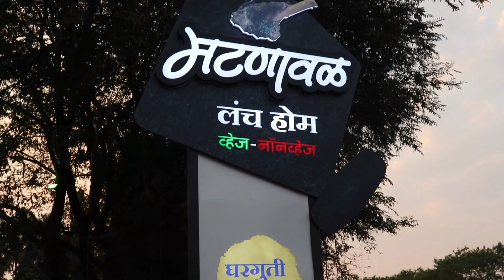मटणावळ मधील स्पेशल मटण थाळी हलवा फ्राय मसवडी थाळी | Best mutton thali | Chicken thali Halwa fish fry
मटणावळ मधील स्पेशल मटण थाळी हलवा फ्राय मसवडी थाळी | Best mutton thali | Chickeb thali Halwa fish fry

Hotel matanaval narayangaon
Best mutton thali pune
Mutton thali recipe
Mutton bhakri special in pune
Mutton bhakri
Non veg food in pune
Non veg thali in pune
Best non veg hotel in pune
Beat fish fry in pune
Hotel style Halwa fish fry
Best dhaba in pune
Best restaurant in pune
Indian street food
Non veg street food
Junnar food
Chicken leg piece
Best chicken tandoori in pune

Indian thali street food
Foodie pune | foodies kichen

Pune foodie, Pune street food, Pune food, best street food, best indian street food

street food india | pune street food non veg
pune street food in marathi
things to do in pune | famous food in pune